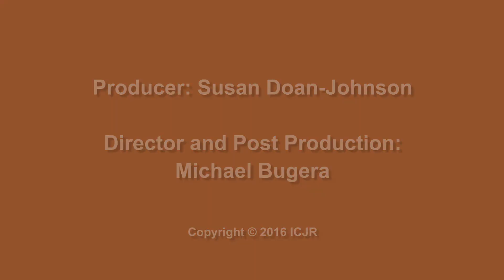Autograft and allograft ACL reconstruction Q&A with Dr. Craig Radnay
Oct. 2015 - ICJR Conference - Dr Craig Randay answers questions on autograft and allograft ACL reconstruction techniques. to know more.